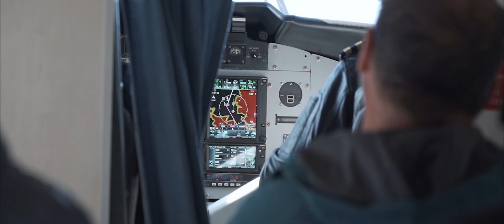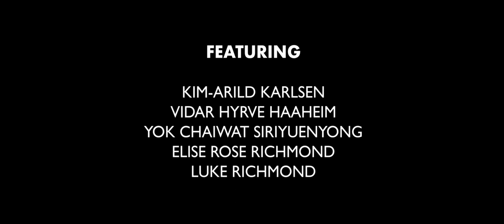AMA DABLAM (6,812m) EXPEDITION 2019 (ENGLISH SUB)